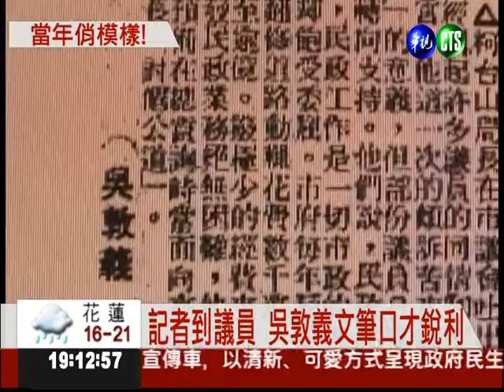少年吳.蘇.林! 年輕模樣曝光